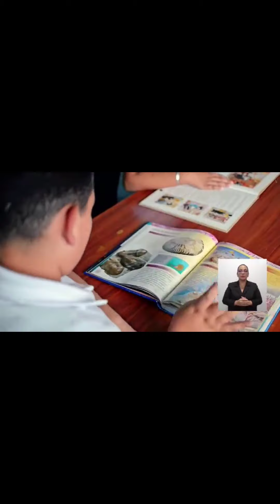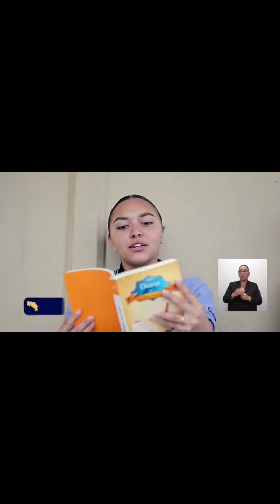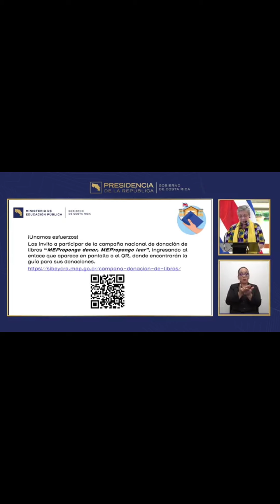CONFERENCIA DE PRENSA HOY MIÉRCOLES 17/04/24 TEMA : RUTA DE LA EDUCACIÓN.